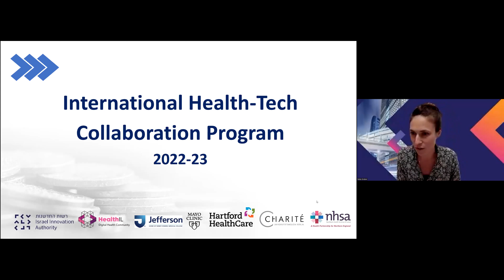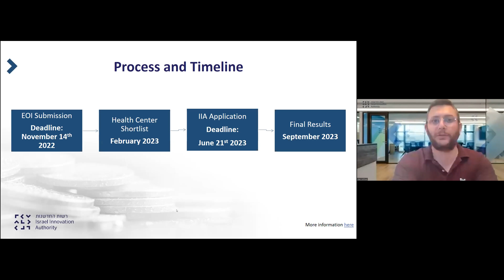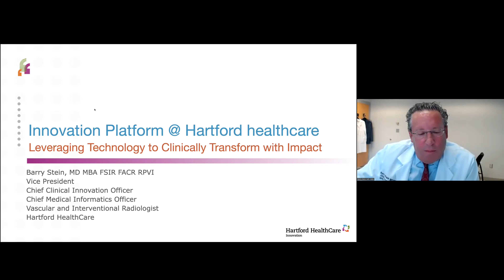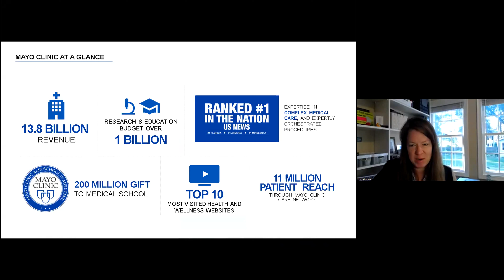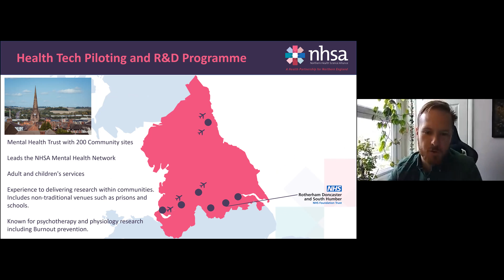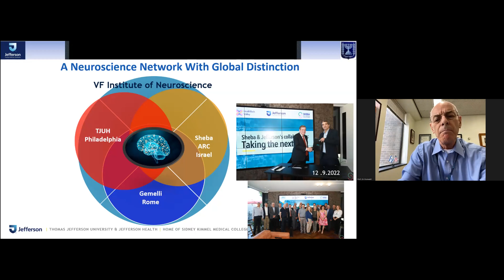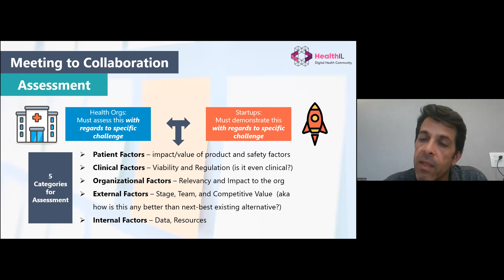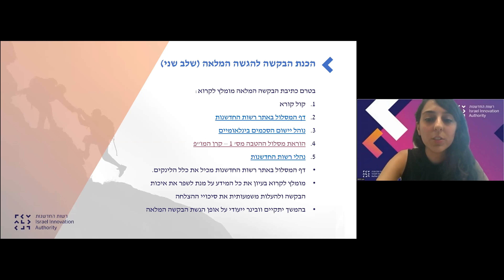וובינר להשקת תכנית בריאות בינלאומית עם בתי החולים המובילים בעולם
השקה חגיגית של התכנית הבינלאומית לקידום שיתופי פעולה עם בתי חולים מובילים במגוון תחומי עניין (החל מניסויים קליניים ועד ניהול דאטה) המהווה הזדמנות לחברות ישראליות לקבלת מימון לתכניות מחקר ופיתוח ופיילוטים.